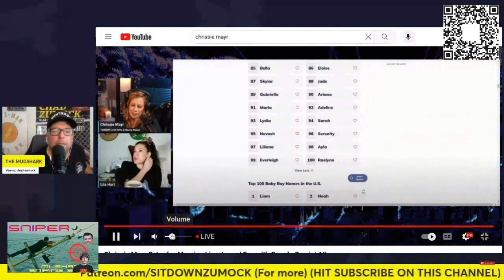Mudshark Sniper Ep 1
We're huntin' Piggy Sharks. Sooey! Total Piggy Deaf